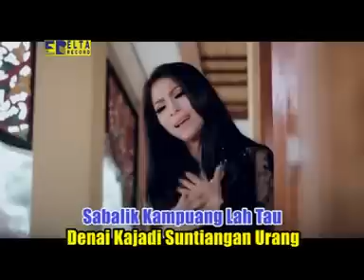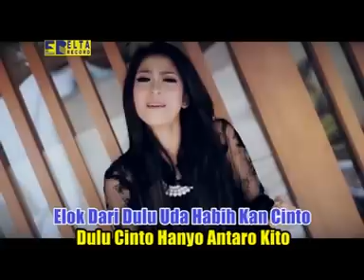Elsa Pitaloka - Putuih Dalam Bajanji (Official Music Video) Lagu Minang Terbaru 2019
Artist : Elsa Pitaloka
Title : Putuih Dalam Bajanji
Cipt : Harry Parintang